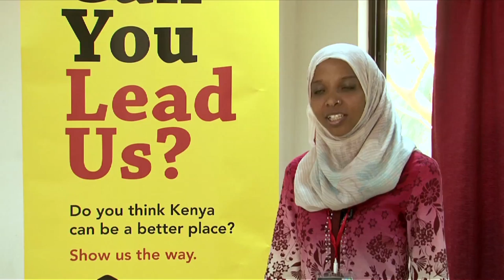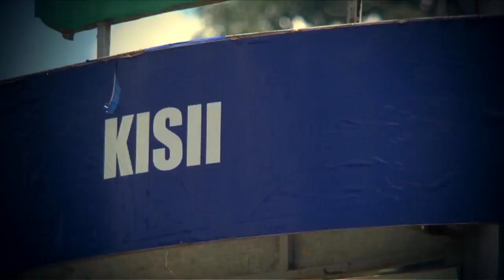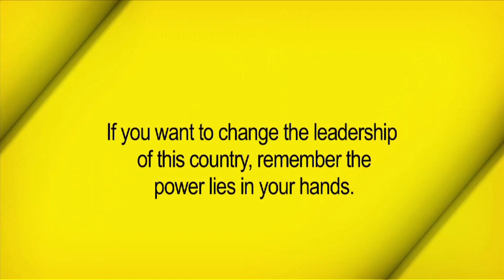UONGOZI Episode 02 Garissa Auditions Part 2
Watch the Second Episode (Part 2) of the Uongozi TV show as aired on NTV Kenya. This show focuses on the auditions that took place in Garissa.
The Top 5 contestants from the following counties were auditioned here: Mandera, Wajir, Marsabit, Isiolo, Samburu, Garissa, Tana River, Lamu, Kitui, Embu, Tharaka and Meru.

Enjoy and tell us what you think via comments below!

The Campaign is centered around a fourteen part political reality show which seeks to identify potential new and young political leaders through a virtual media election vehicle. From the anticipated five thousand or more applications from members of the public, forty-eight candidates will be selected to face a variety of location and studio-based weekly challenges to test their leadership qualities and skills. Candidates will be subjected to opinion polls and elimination votes via SMS voting by the viewing public. This will be aired on NTV.